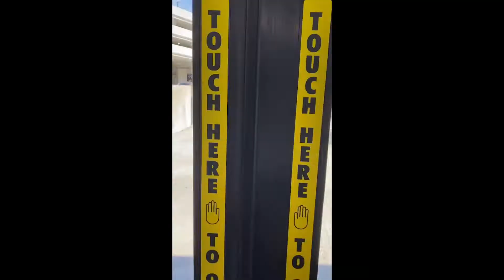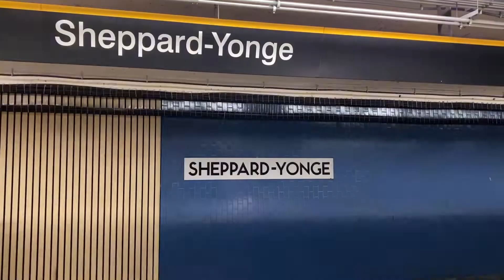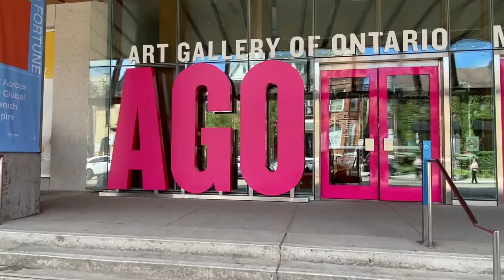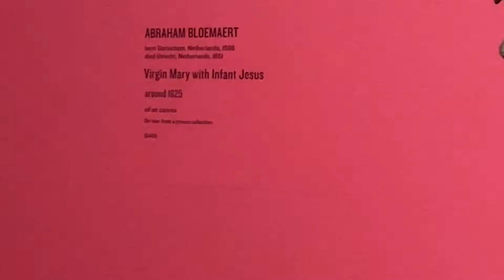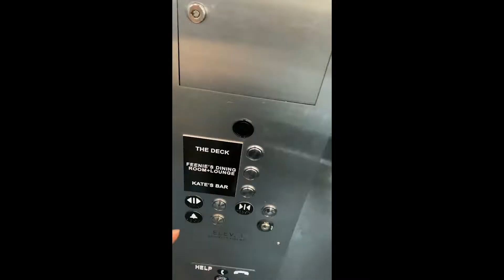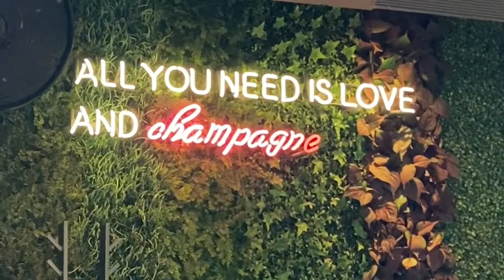eyeVidtalk - V1 | A Day In Downtown Toronto | AGO | Cactus Club Cafe | Public Transit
Heyy there!! Welcome to our first vid 😆
Featuring a day in downtown Toronto, commuting in YRT and TTC, visiting the AGO, and heading to cactus club happy hour

| SOCIALS |

| ABOUT |

🇭🇰 HK  🇨🇦 TO
Photography | Film Photography | Collage Design | Vlog

大家好 我哋係剖。托 ;))
希望將鏡頭下嘅剖白
以平凡襯托出不平凡 🌄  🪐

Hey y’all we are Eyephotalk :))
We ue lens to capture the moment,
and let photos talk about the present 📷 🌆